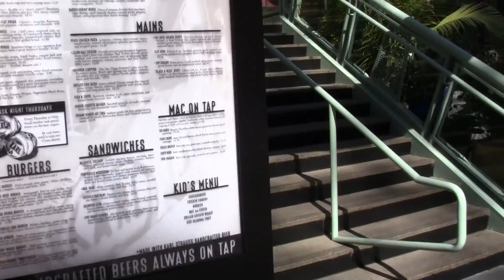Rice Kispies Guy Day Off Part VI